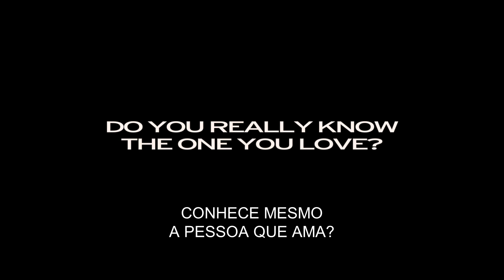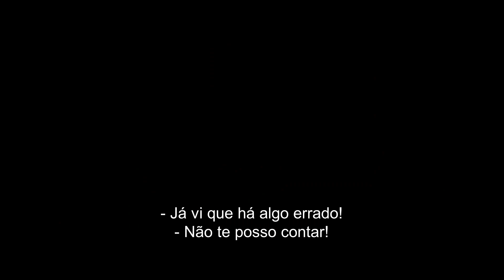DUAS VIDAS | Trailer Oficial Legendado (Portugal)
Filme apresentado pela Alemanha para o Óscar na categoria de Melhor Filme Estrangeiro.

Europa, 1990, o muro de Berlim cai. Para Katrine tem um significado especial. Ela é uma das Lebensborn, nascida da relação entre um soldado alemão e uma cidadã norueguesa durante a Segunda Guerra Mundial. Apesar de ter nascido na Noruega, foi levada à força
para a Alemanhha e criada na Alemanha de Leste.

Já adulta Katrine fugiu para a Noruega onde reencontrou a sua mãe, casou com um oficial norueguês e constituiu família. Mas quando um advogado pede para testemunhar contra o estado Norueguês, ela recusa. Gradualmente, uma teia de segredos e mentiras começa a se revelar.  Perante a sua família, levanta-se a questão: o que tem mais valor? A vida que viveram juntos ou a mentira em que esta é baseada?